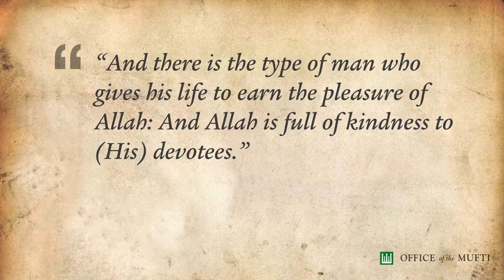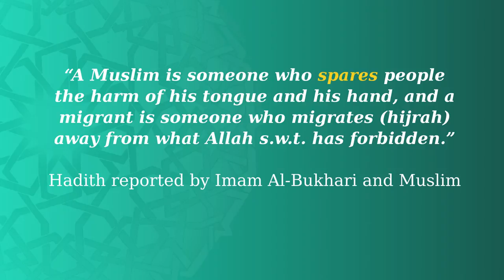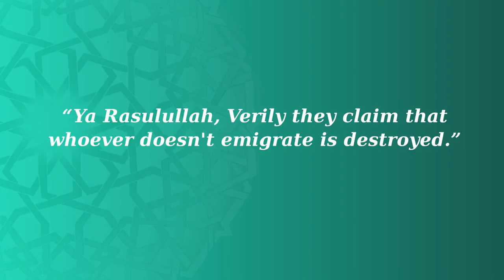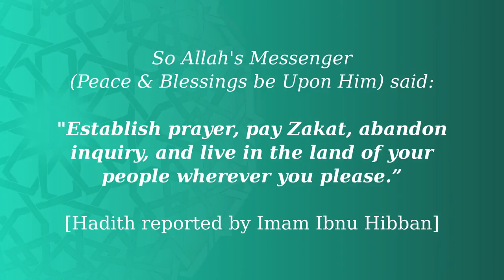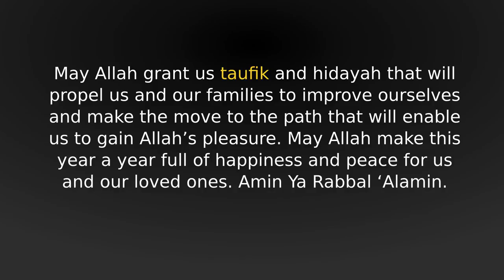Hijrah for the Sake of Allah and Rasulullah – The Story of Suhaib Ar- Rumi r.a.